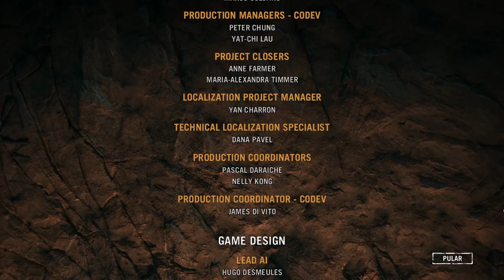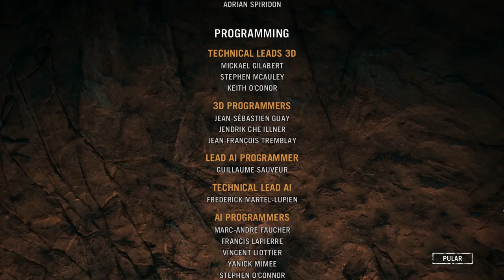FarCry® Primal /Final/End /Finale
FarCry Primal /Final